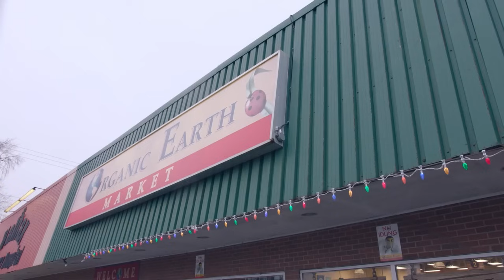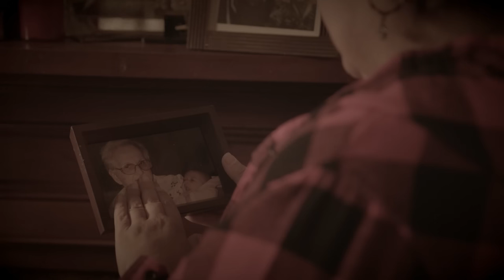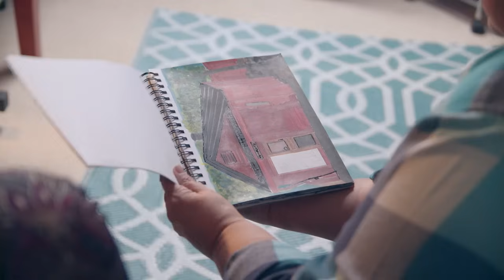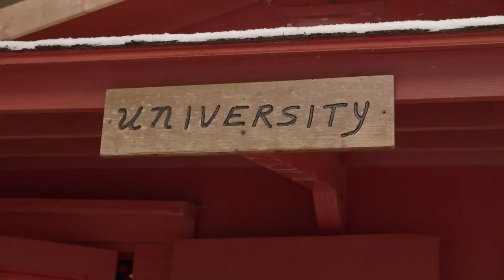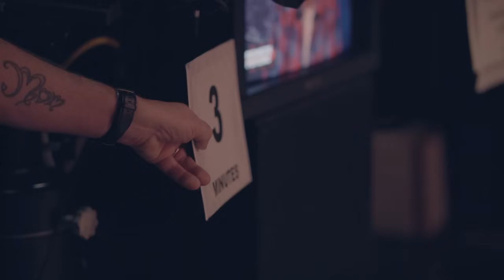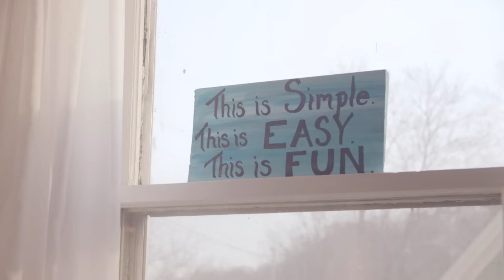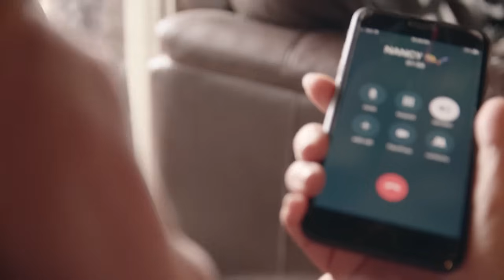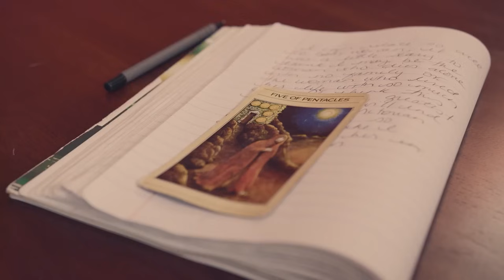How To Use Sage to Vanquish Negative Energy | Psychic Kelley | Otherside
Kelley transforms lives EVERY. SINGLE. DAY. Whether it's confronting issues with a lost loved one or ridding a home of an evil entity Kelley lights the way. And when she returns home for a much-needed rest, watch out! Her, her husband Paul, and their “chosen family” get up to some ridiculous antics!

Welcome to Otherside!

Your one-stop destination for all things paranormal, supernatural and everything in between!